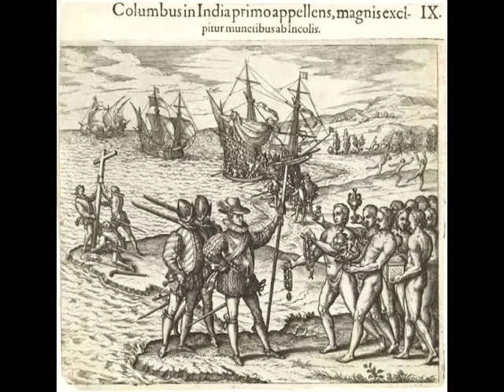Південна Америка. Географічне положення. Відкриття. Клімат.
Обриси Південної Америки нагадують трикутник, що простягнувся з півночі, звужуючись, на південь, від спекотних тропіків Карибського моря до засніженого і штормового острова Вогняна Земля. Материк перетинається екватором у північній широкій частині, тому на значній його території випадає багато опадів.